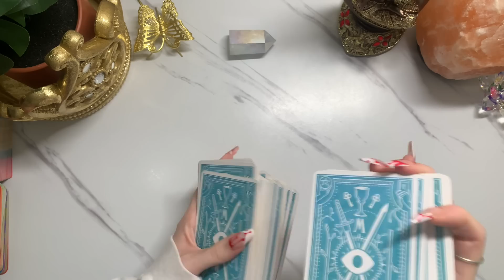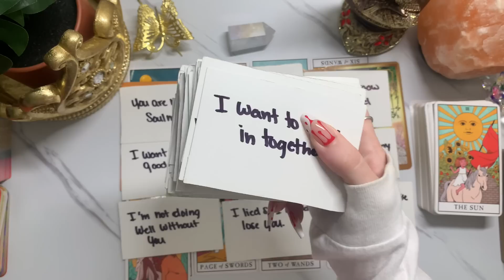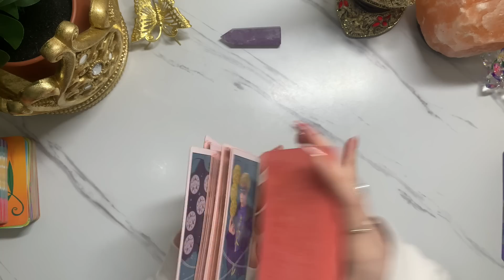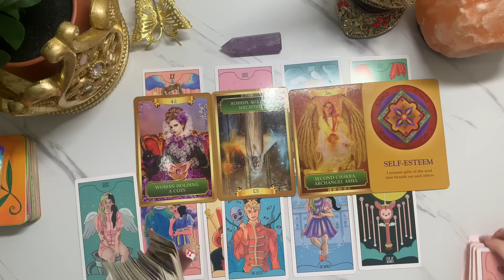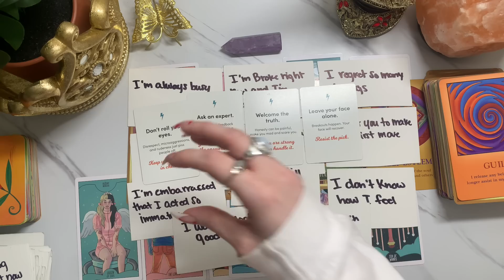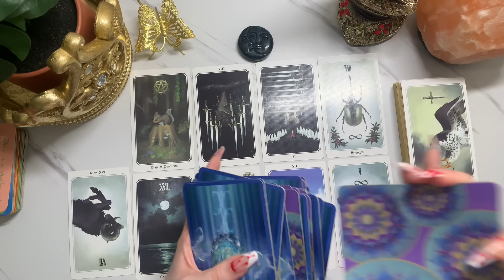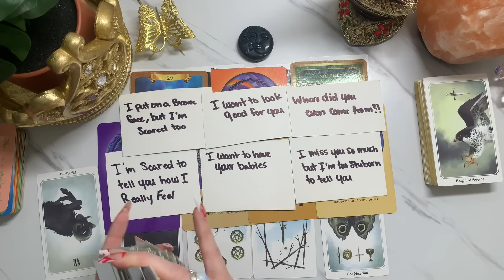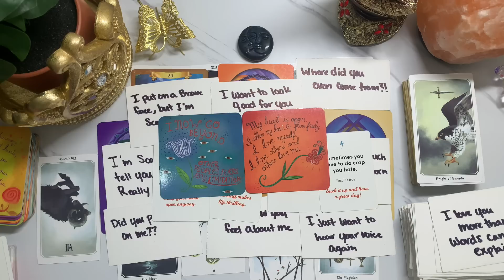❤️‍🔥Their thoughts and Feelings for you Right Now❤️‍🔥 Pick a Card Love Tarot Reading✨🔮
Hi friends! 💚 These messages are general readings for the collective. Please only take what resonates and trust your instincts, if something doesn’t feel right or make sense to you then it may not be for you and that’s ok! Much love 🫶🏻🥰

⏰Time Stamps⏰
💎Pile 1: 01:23
💖Pile 2: 32:46
🌕Pile 3: 01:11:46

❗️REMINDER❗️that you are loved unconditionally, and your true worth does not change no matter how someone else feels about you - the Universe ❤️

🔮🃏Decks Used🃏🔮
Modern witch tarot
cry baby tarot
Anima Mundi tarot
Souls journey oracle
energy oracle
Rebel Deck
Power thoughts Deck

Amazon Wish List:

About me:
My name is Breanna ❤️
I’m a Life path 8
Destiny number 9
My tropical zodiac signs:
Virgo ☀️
Aries 🌙
Sagittarius ⬆️
And my sidereal zodiac signs:
Leo ☀️
Aries 🌙
Sagittarius ⬆️